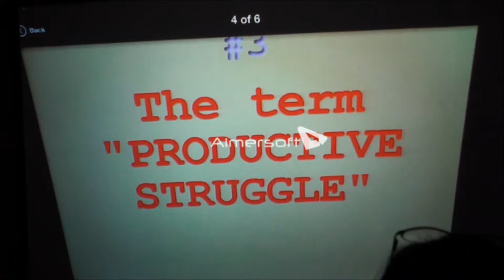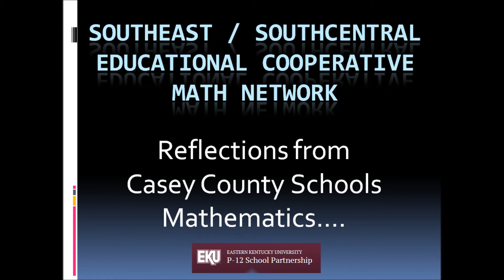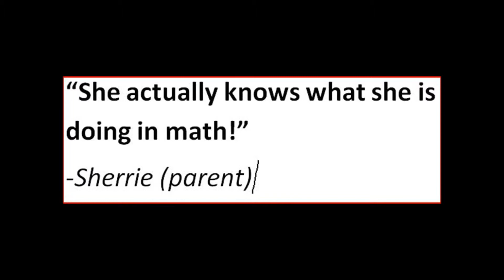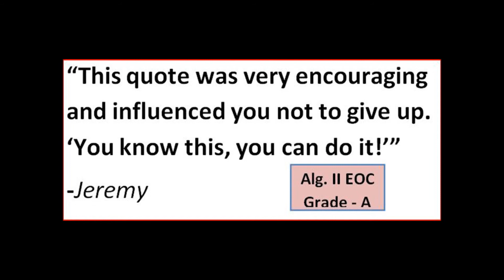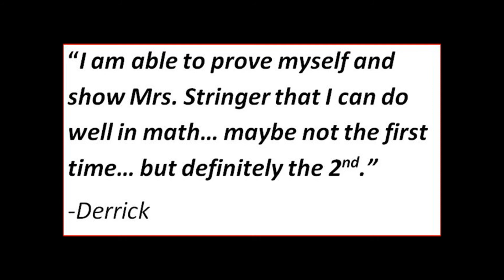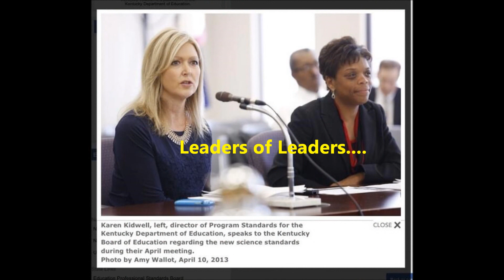GRREC OVEC SESC math network reflections spring 2013